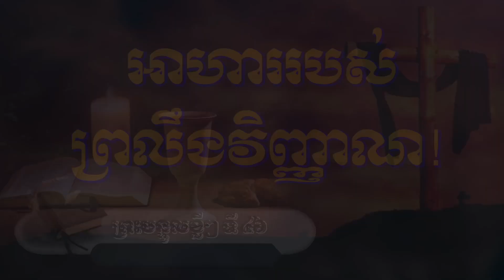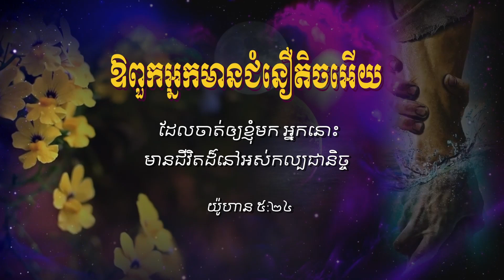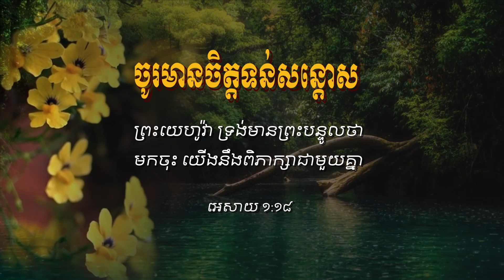អាហាររបស់ព្រលឹងវិញ្ញាណ!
ទ្រង់មានព្រះបន្ទូលតបថា គឺដោយព្រោះតែអ្នករាល់គ្នា មានសេចក្តីជំនឿ តិចពេកប៉ុណ្ណោះ ដ្បិតខ្ញុំប្រាប់ជាប្រាកដថា បើមានសេចក្តីជំនឿ ដូចគ្រាប់ពូជ១យ៉ាងល្អិត នោះអ្នករាល់គ្នា អាចនឹងនិយាយទៅភ្នំនេះថា
ចូររើចេញពីទីនេះ ទៅទីនោះចុះ នោះនឹងបានដូច្នោះហើយ ក៏គ្មានការអ្វីដែលអ្នករាល់គ្នា ធ្វើមិនកើតនោះទេ។